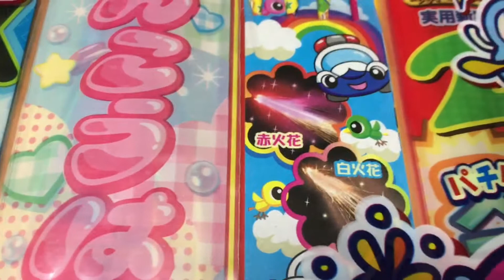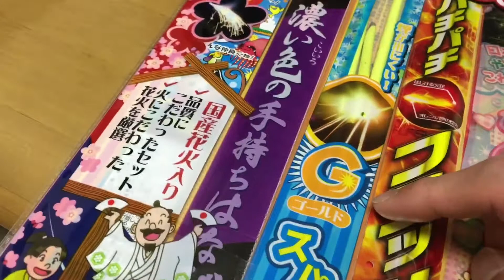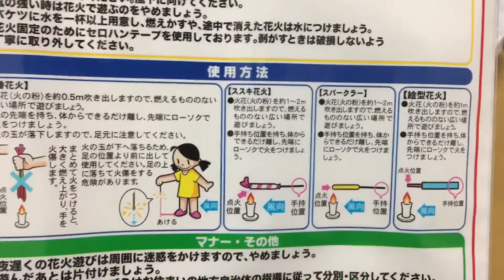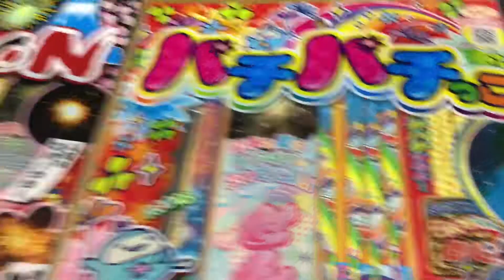100均で3点花火手持ちセット買ってきました！5月分に足したいと思います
昨日カラオケ行ってあまった金で
買えるやんって思って
100均もう売ってたから
買っちゃいました！